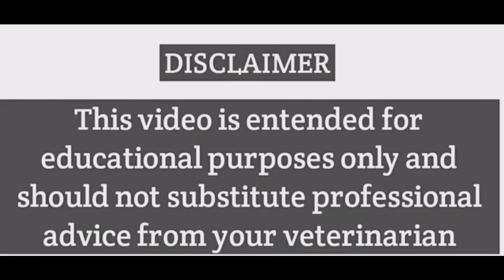गाय भैंस को हिट में लाने,गाभिन ठहरने का देसी फार्मूला Gaay bhains Ko heat mein laane ka desi formula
वीडियो में बताई गई बातें
मेरे अनुभव से सही है
आप इन्हें अपने से पहले
डॉक्टर की सलाह ले
(जय किसान जय जमींदारा 🙏🙏)

गाय भैंस को हिट में लाने का फॉर्मूला,
भैंस को हीट में कैसे लाएं,
भैंस को हीट में लाने का तरीका,
भैंस को हीट में लाने के लिए क्या खिलाना चाहिए,
hf cow ko heat me kaise laye,
भैंस को हीट में लाने के लिए क्या करें,
गाय भैंस को हीट में कैसे लाएं,
pashu ko hit mein laane ki dawai

gaay bhains ko hit mein kaise laen,
bhains ko heat mein kaise laen,
bhains ko heat mein laane ke liye kya den,
pashu ko heat mein kaise laen,
bhains ko hit mein laane ka,
bhains ko hit mein laane ka tarika,
bhains ko heat par kaise laen,
bhains ko heat me kaise laye

गाय भैंस को गाभिन ठहरने का देसी फार्मूला,
bhains ko gabhin karne ka tarika,
pregnant cow ka udder kaise badhaye,
first time cow ka udder kaise badhaye,
d d ramawat vet gyan,
hf cow ka udder kaise badhaye,
bhains bar bar repeat hoti hai,
bhains ko gabhin karne ke liye kya dena chahiye,
गाय को गाभिन ठहराने के उपाय,
गाय को गाभिन करने का तरीका

भैंस गाभिन नहीं हो रही,
भैंस गाभिन नहीं हो रही है,
bhains bar bar repeat hona,
bhains bar bar repeat ho rahi hai,
bhains pregnant nahi ho raha hai,
भैंस गर्भवती नहीं हो रही है,
pashu ka bar bar repeat hona,
buffalo pregnant nahi ho raha hai,
gavin bhains ki pahchan,
pregnant buffalo diet plan